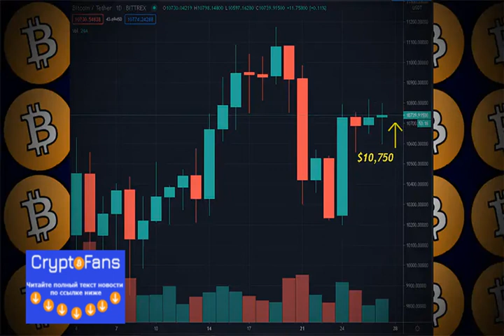Weekly Thots on Bitcoin! - Week 40, 2020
Welcome to another week of Bitcoin!   Every Sunday a new post is published to Publish0x here to discuss current thoughts regarding